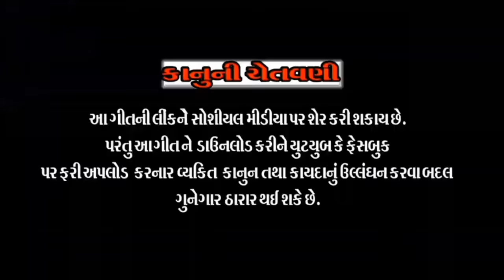Tane hasti joi tari same radi na sakyo|| jignesh kaviraj ||તને હસતી જોઈ તારી સામે ||new gujrati song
તને હસતી જોઈ તારી સામે રડી નાં શક્યો
song  : tane hasti joi tari same radi na sakyo
singer : jignesh kaviraj
lyrics : Darsan bajigar
recording : R2 recoding studio
artist : jignesh kaviraj , sanjay maurya , divya bhat
d.o.p : Hardik Suthar
director : mayur maheta
produser : Dinesh modi

Follow Us On Sicial Media :-